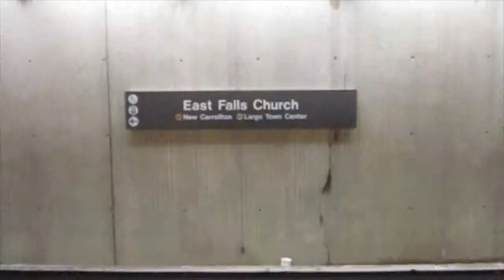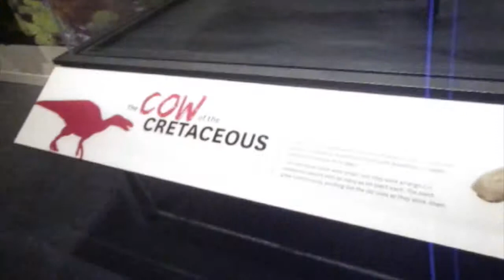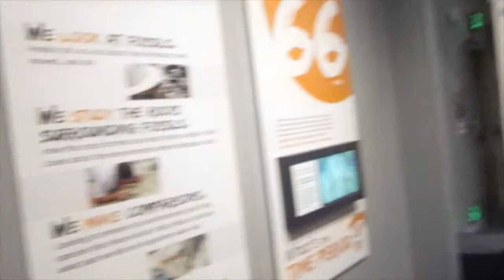DC Vlog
So my friend Rebecca and I are going on a trip to Japan this summer, and we're going to be vlogging a lot while we're there, so we decided that we'd fit in some practice on a little day trip into DC.
For our Japanese history and culture class we had to go to a museum and find art from different time periods of Japanese history, so it provided the perfect opportunity to practice our (very amateur) vlogging skills. (They'll get more interesting once we're in Japan I swear!)